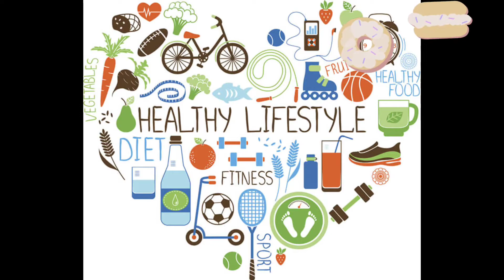*PUMPKIN DUMPLINGS 🥟* by Amrutha | yummy delicious , instant solution for your cravings